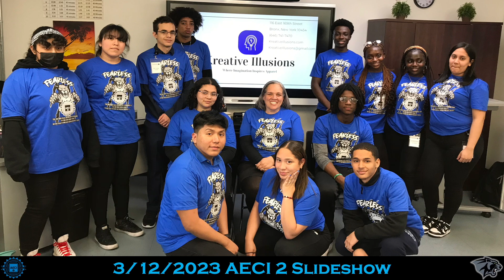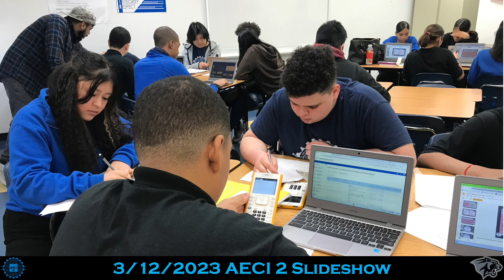3 12 23 Lobby Slideshow 2